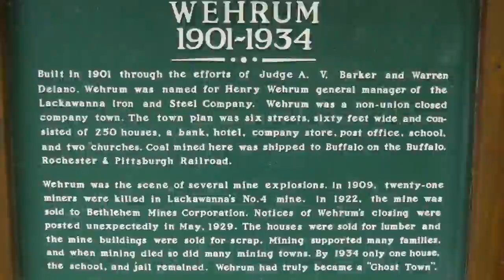Husky Dogs Mushing the Ghost Town Trail on Photo Fridays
Ref : Ghost Town Trail Photo Fridays 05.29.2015

I am the WooFDriver! I run a pack of White Wolves on a multitude of Custom Created or Modified Dog Powered Vehicles!  I also free range run them on local Farms and do lure coursing activities! I do this strictly for the dogs health, energy, and psychological management. I am in constant pursuit of enjoying nature and harmonizing my bond with my dogs. This passion has driven me to explore extensive ideas I would like to share and hopefully inspire all interested to get involved. I am not a Professional musher just a Recreational dog enthusiast, trainer, and adventurer.

# how to train dogs # mushing